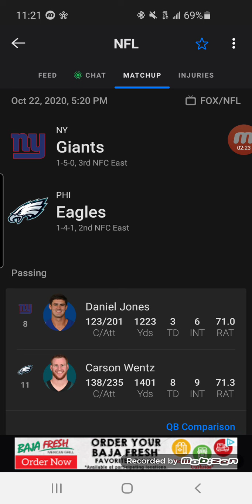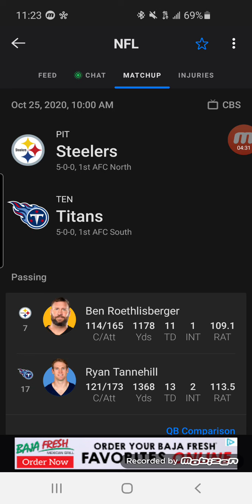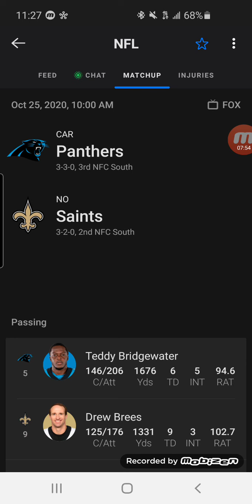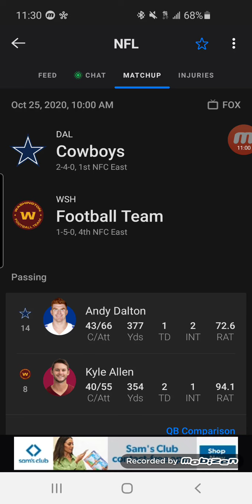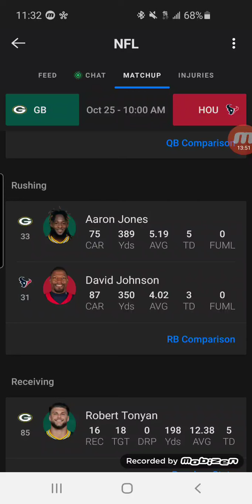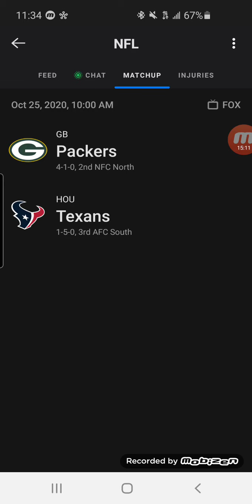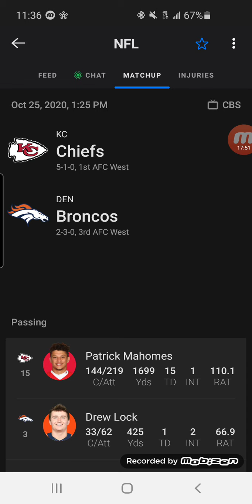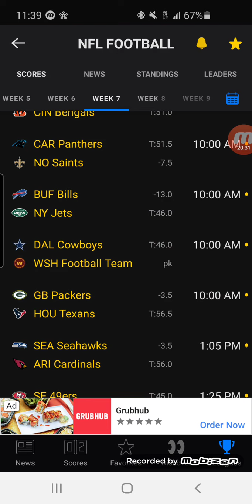Week 7 NFL picks 2020